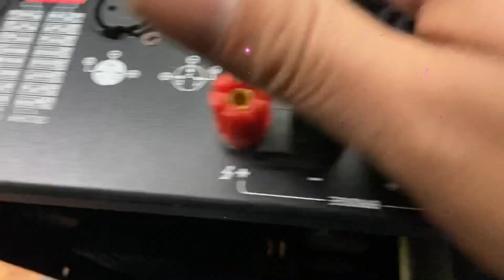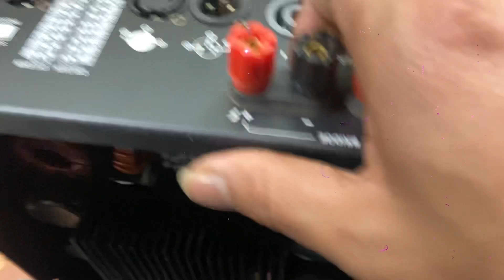Dọn kho thanh lý đẩy nguồn xung class D công suất 1100w /1 kênh giá chỉ 1tr500 lh 0352910999